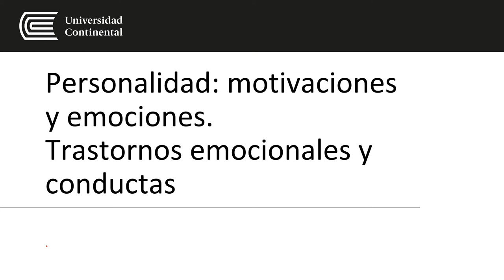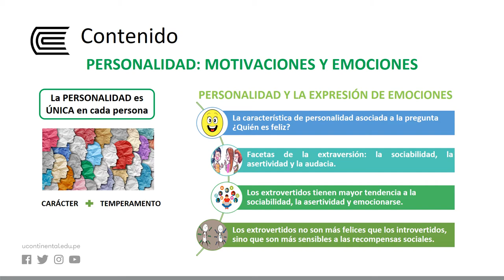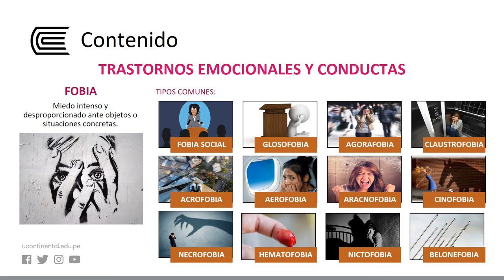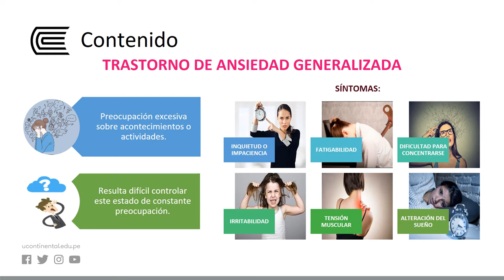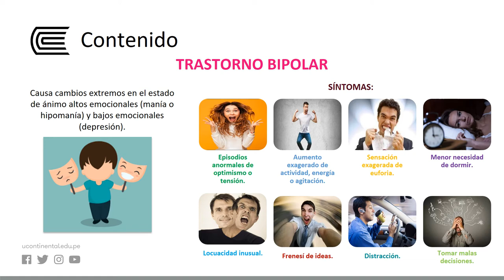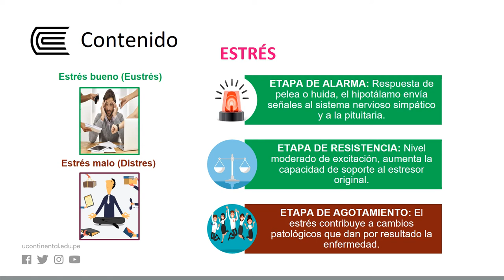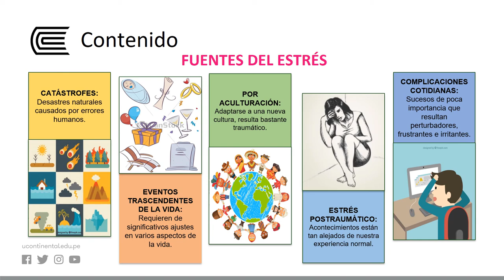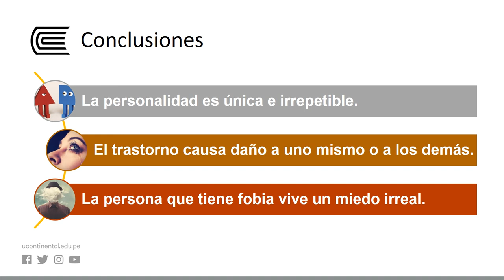Personalidad: Motivaciones y Emociones